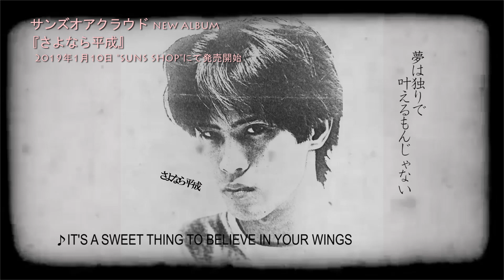サンズオアクラウド NEW ALBUM『さよなら平成』2019年1月10日発売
唯一無二の世界観と音楽性のロックバンド・ユニット
"サンズオアクラウド"
が平成最後に送る全8曲コンセプトアルバム

メディア形式：CD-R

【作品情報】

タイトル：さよなら平成
アーティスト：サンズオアクラウド
発売日：2019/1/10

収録曲
0.SE
1.スーパースター
2.2001年宇宙の旅
3.NEW SENSATION
4.ゑびる
5.ジャンピン・ジャック・トーキョー
6.IT'S A SWEET THING TO BELIEVE IN YOUR WINGS
7.Story
8.暴威っす

Follow me★